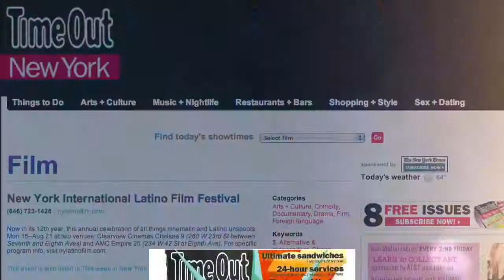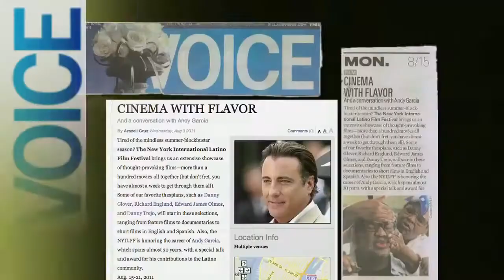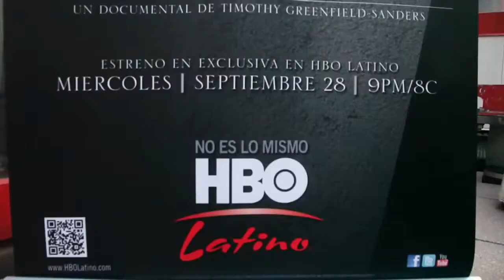New York Latino Film Festival Sizzle